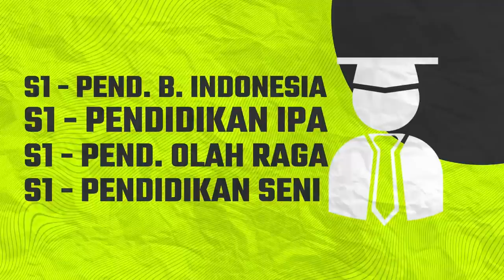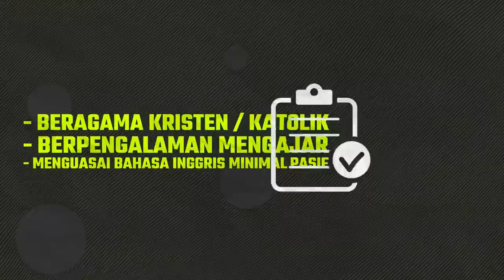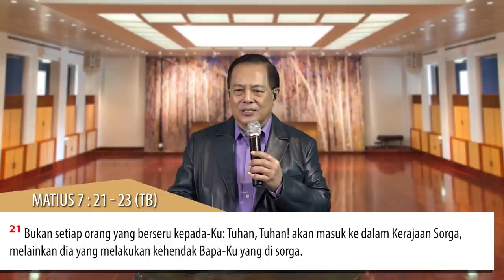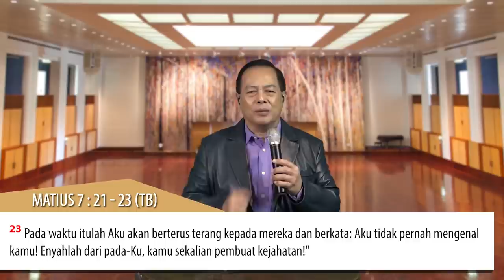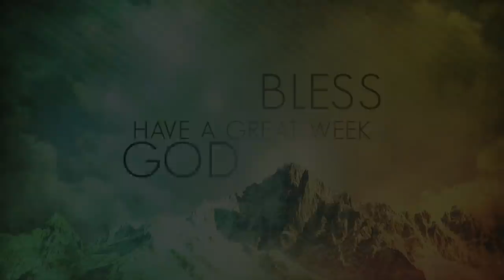ONLINE SERVICE GBI ROCK BANJARMASIN - 07 JUNI 2020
OUR VISION
- TO BE REPRESENTATIVES OF CHRIST’S KINGDOM (Menjadi Perwakilan Kerajaan Kristus)

OUR MISSION
- EXALTING THE LORD (Meninggikan Tuhan)
- BUILDING MESSIANIC PEOPLE (Membangun Masyarakat Mesianik)
- EXPANDING THE KINGDOM (Memperluas Kerajaan Allah)

OUR VALUES : L.I.G.H.T
- LOVE (Kasih)
- INTEGRITY (Integritas)
- GRACE (Kasih Karunia)
- HUMILITY (Kerendahan Hati)
- TRUTH (Kebenaran)

OUR QUALITIES : S.A.L.T
- SPIRITUAL (Kerohanian)
- AUTHORITY (Otoritas)
- LEADERSHIP (Kepemimpinan)
- TRANSFORMER (Pengubah)